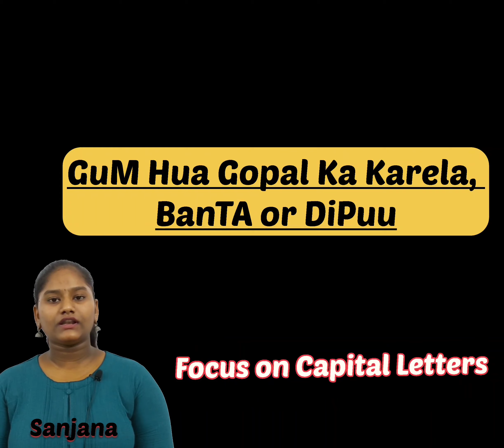India के coastal area and Union territory को याद करने की Short trick😱